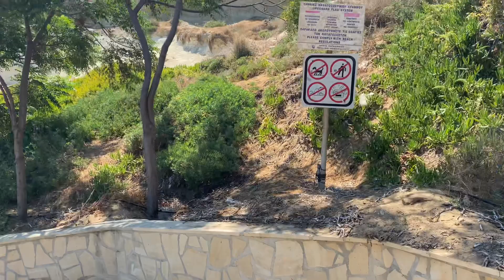Cyprus Beach Kapparis Fireman’s Beach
Quick look at fireman’s beach in kapparis cyprus